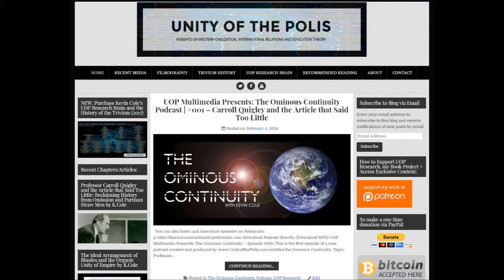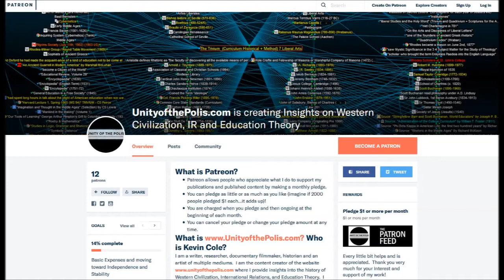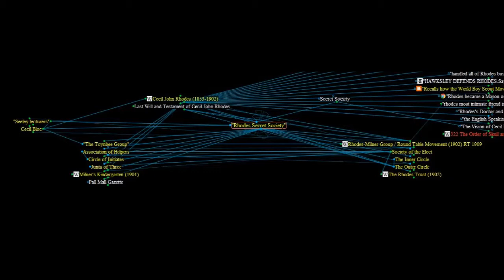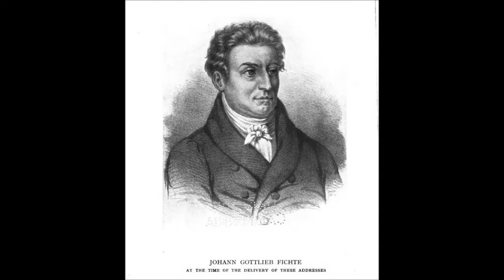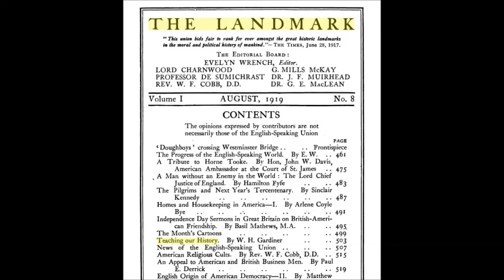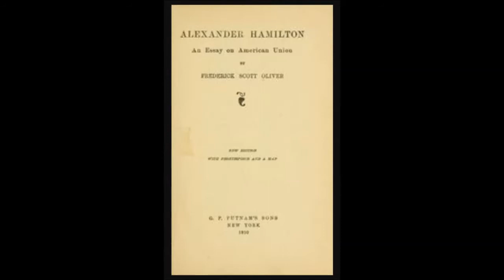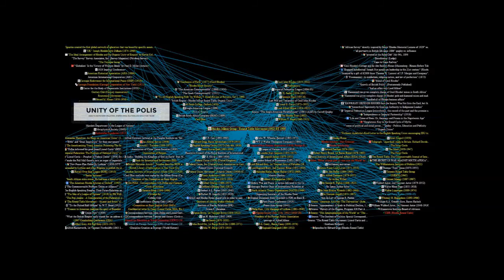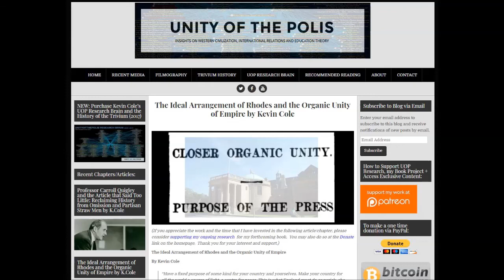UOP: Ominous Continuity Podcast | #002 - Ideal Arrangement of Rhodes & Organic Unity of Empire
UOP Multimedia Presents: Ominous Continuity - Episode #002

Topic:  The Ideal Arrangement of Rhodes and the Organic Unity of Empire by K.Cole

BTC: 3AEE6Brv6B2tzrKWNSMD2UB6GUqoZpdfZu

If you would like to see this podcast continue, please consider supporting my ongoing research and media at the links above.  Thanks for listening.

This is the Ominous Continuity.